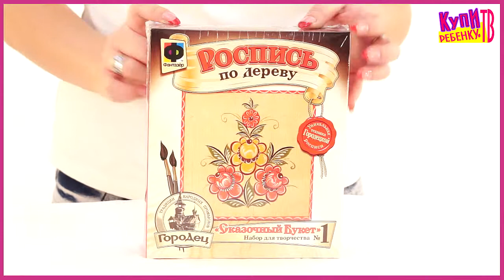Фантазер Городец Сказочный букет706001